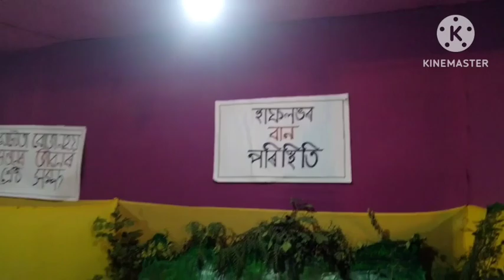Durga Puja special 5/9/2023